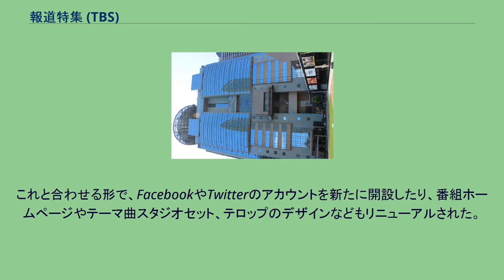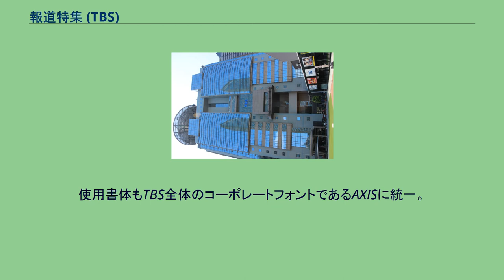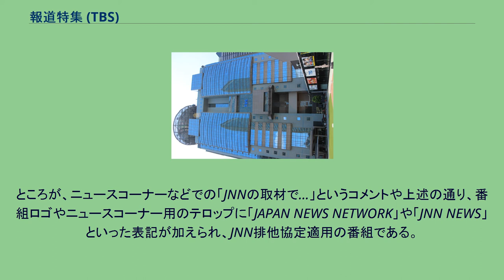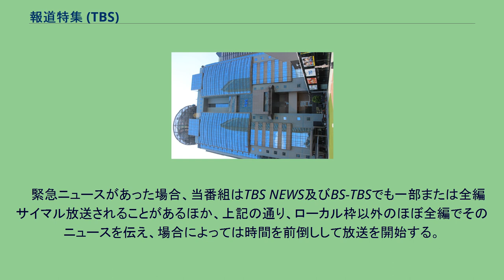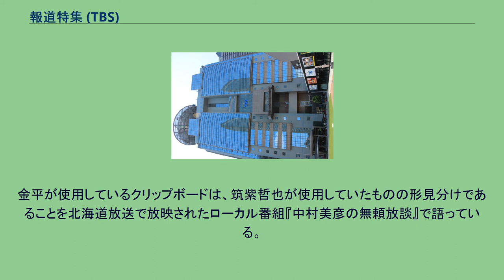報道特集 (TBS)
TBSのニュース・報道番組
『報道特集』（ほうどうとくしゅう）は、TBSテレビ（JNN）系列で、2010年4月3日から、毎週土曜日の17:30 - 18:50に生放送されている大型のニュース・報道ドキュメンタリー番組である。
リアルタイム字幕放送。
略称は「報特」。
2008年4月5日から2010年3月27日までは、『報道特集NEXT』（ほうどうとくしゅうネクスト）の番組タイトルで放送した。
1980年10月4日から2008年3月30日まで放送された『JNN報道特集』が前身・母体番組で、特集取材が番組の核となる。
併せて、2008年3月29日で打ち切った土曜夕方のニュース番組『JNNイブニング・ニュース（土曜版）』を引き継ぎ、新たにその日のニュース・スポーツニュース、ところによってローカルニュースを放送する。
特集の内容によっては、関東地方（TBSテレビのサービスエリア）以外で起きた出来事であっても、当該地域のJNN系列局ではなくTBSテレビが制作・取材を直接行う場合がある。
2008年春の改編で週末17時・18時台の枠再編に伴って誕生。
2008年2月27日に番組名を『報道特集NEXT』であると発表した（当初番組名には『JNN新・報道特集』などの仮タイトルが挙がっていた）。
これまでの日曜日から土曜日へ移り、『JNN報道特集』から『報道特集NEXT』に改題。
その日のニュース・スポーツニュースも放送し、放送時間は26分拡大した。
この改編に伴い、毎日放送制作の土曜18時アニメ枠（土6）は日曜17時へ移動した。
およそ4分間のローカル枠を設定し、系列局によっては同枠でローカルニュースを放送。
リアルタイム字幕放送を実施したが、2008年6月28日までは全国ニュースとスポーツのみで実施。
なお、母体となる『JNN報道特集』時代ではリアルタイム字幕放送を実施していなかった。
『JNN報道特集』開始から30年目にあたる2010年4月3日に、番組名を『報道特集』へと再度改題し、音声モードをモノラル放送（モノステレオ放送）からステレオ放送に変更（同時期に放送開始した『Nスタ』と『NEWS23X』も前番組の『総力報道!THE NEWS』、及び『NEWS23』時代のモノラル放送（モノステレオ放送）からステレオ放送に変更）、この時点でキャスターは全員続投。
『JNN報道特集』放送開始から30周年と言う記念すべき節目の年を迎えるのを機に番組の更なるリニューアルを図る為、2010年9月25日の放送を以て16年間総合司会を務めたフリーアナウンサーの田丸美寿々が勇退。
翌週の10月2日からは 報道局社会部記者・JNNモスクワ支局特派員から支局長、『筑紫哲也NEWS23』編集長、JNNワシントン支局長、TBSアメリカ総局長を歴任し、長年の国際報道に携わった金平茂紀とTBS元アナウンサーで報道局政治部やJNN北京支局長、報道局外信部デスクのちのJNNソウル支局長などを歴任した日下部正樹の2名が就任。
男性が総合司会を務めるのは『JNN報道特集』から数えると料治直矢の退任以来、13年8か月ぶり。
総合司会交代に合わせて番組ロゴも放送開始当時のタイトルロゴに変更、タイトルロゴの下にはJNNの正式名称『JAPAN NEWS NETWORK』が並べられ、テーマ曲やスタジオセットなども変更される（但しスタジオのバックは『報道特集NEXT』時代の名残りが随所2021年2月迄残った）。
ニュースコーナーの項目テロップ右下部に「JNN NEWS」のロゴが加えられたが（2011年8月まで）、通常の「JNNニュース」のものとは異なったデザインや書体のテロップを使用。
民放連は2010年5月14日発表の「青少年に見てもらいたい番組」に選定した（放送局によっては対象外）。
2011年8月20日放送をもって久保田智子が降板し、9月3日より竹内香苗が加入。
これを機に日下部がニュースコーナーも担当。
これと合わせる形で、FacebookやTwitterのアカウントを新たに開設したり、番組ホームページやテーマ曲スタジオセット、テロップのデザインなどもリニューアルされた。
番組ロゴもそれまでのグレー系から青系へと変わり、アクセントとしてオレンジ色のラインが入り、画面左上に番組ロゴが常時表示されるようになった。
2012年9月30日で、竹内のTBSテレビ退社に伴い、後任としてこれまでスポーツ担当であった...